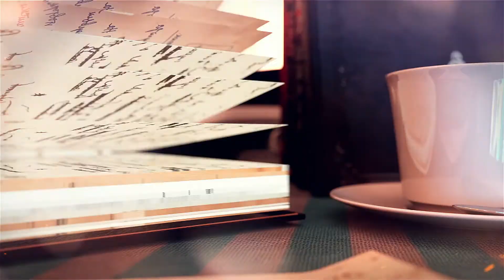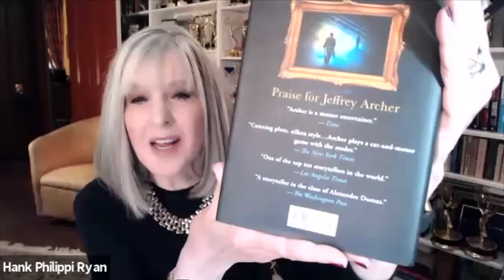VIRTUAL BESTSELLING AUTHOR SERIES: Jeffrey Archer Discusses 'Over My Dead Body'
Bestselling author Jeffrey Archer will discuss his latest book, "Over My Dead Body," in conversation with bestselling author Hank Phillippi Ryan. Jeffrey Archer is one of the world’s bestselling authors, with sales of over 275 million copies in 97 countries, and is the only author ever to have been a number one bestseller in fiction (twenty times), short stories (four times) and non-fiction ("The Prison Diaries"). He was born in London, and brought up in the West Country. He gained a Blue in Athletics at Oxford, was President of the University Athletics Club, and went on to run the 100 yards in 9.6 seconds for Great Britain in 1966. Jeffrey has served five years in the House of Commons as a Member of Parliament, and twenty-nine years as a Member of the House of Lords.